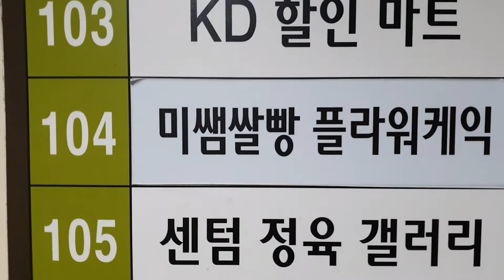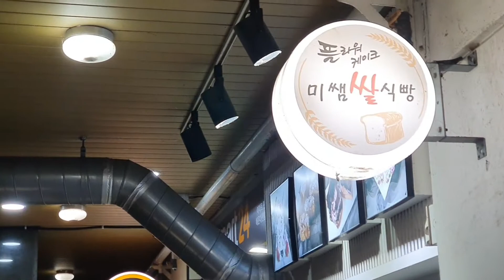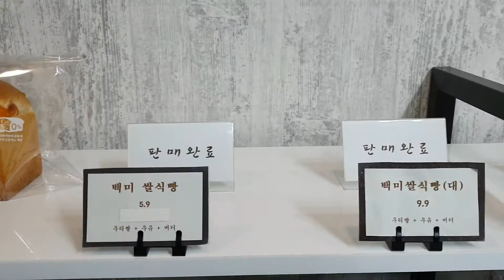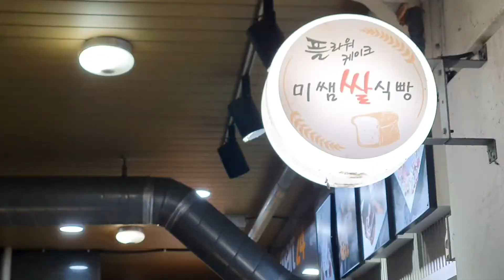비오는날 가고 싶은 비건빵집 The vegan bakery you want to go to on a rainy day (Immanuel 임마누엘~ I♡JESUS)